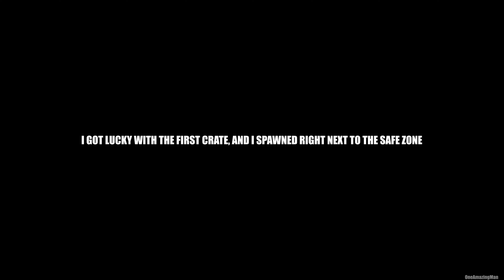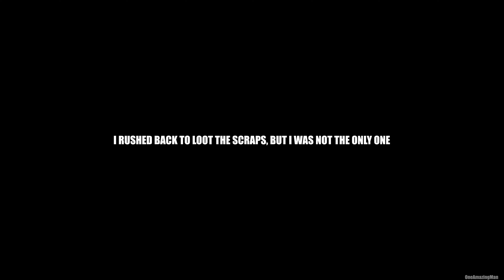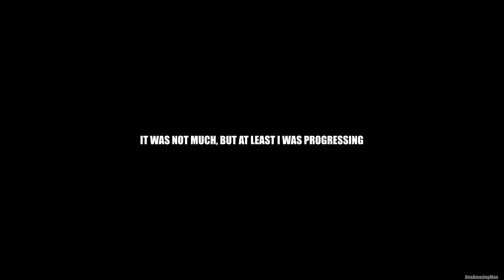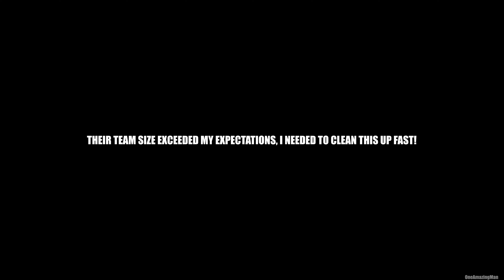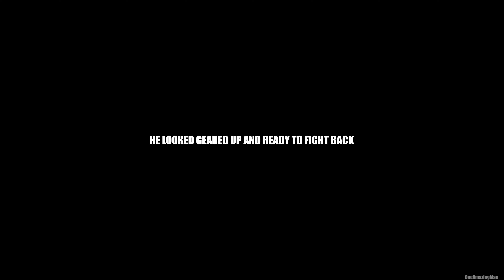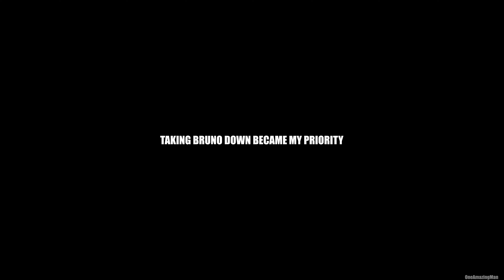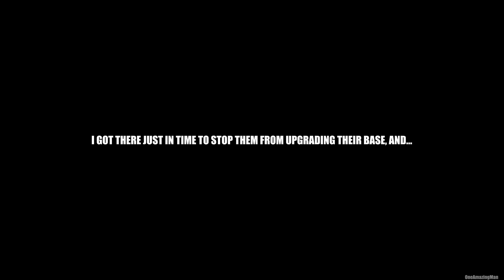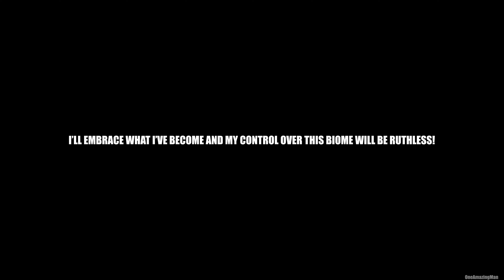I RUINED THIS CLAN'S WIPE DAY IN ROBLOX RUST - Solo Fallen Survival (S5E1)